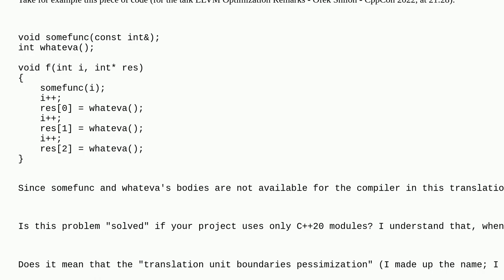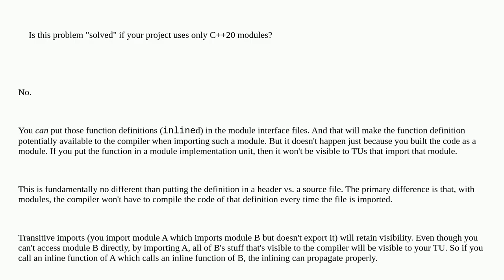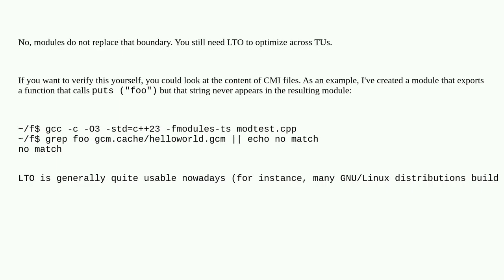C++: if a project has no includes, but uses only C++20 modules, will the compiler see every funct...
C++: if a project has no includes, but uses only C++20 modules, will the compiler see every function body?

A special thanks goes out to the community

  compiler-optimization c++20 c++-modules c++